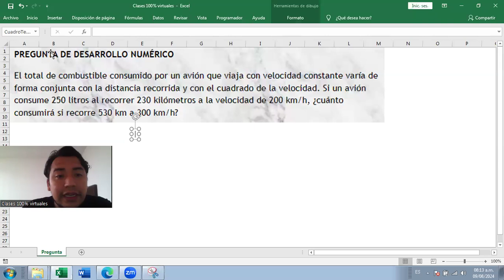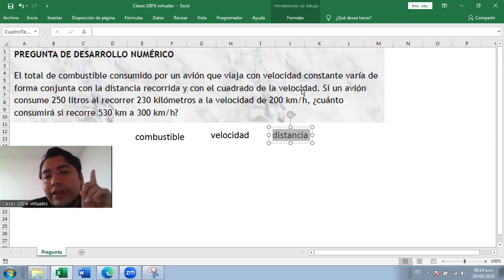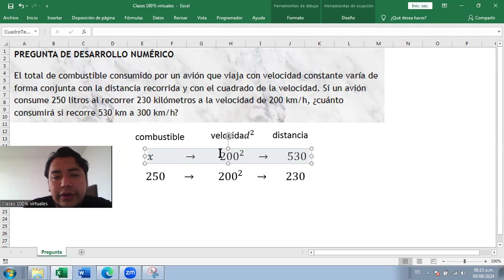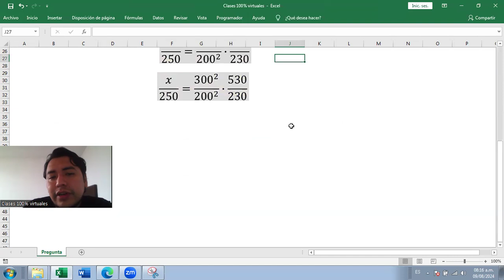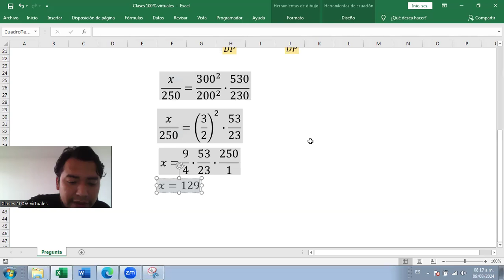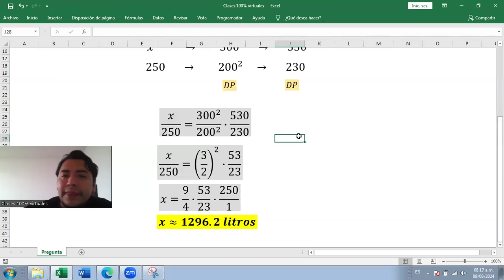ARITMÉTICA | Problema sobre regla de tres compuesta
El total de combustible consumido por un avión que viaja con velocidad constante varía de forma conjunta con la distancia recorrida y con el cuadrado de la velocidad. Si un avión consume 250 litros al recorrer 230 kilómetros a la velocidad de 200 km/h, ¿cuánto consumirá si recorre 530 km a 300 km/h?